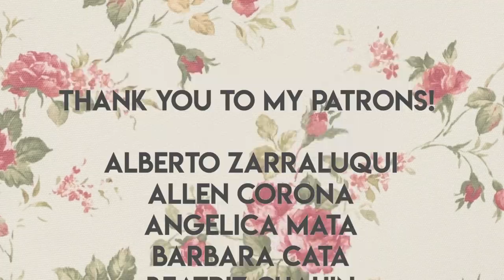When SUMMER VACATION Is OVER, bro!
Laritza's age is ever-changing. Is she 18? Is she 24? In this video, we time travel back to her high school days where she's a super pesada junior at some random high school. Let's see who else we bump into along the way, bro! It's gonna get weird.

[CREW]

Writing: Jenny Lorenzo & Kevin Bosch

Editing: Jenny Lorenzo

Sound: Liam Fuentes

P.A.'s: Corpus Ren, Toni Sanchez & Liam Fuentes

[CAST]

Extras: James Anaya, Adriana Ramos, Marvin Contreras, Jeovanny Ventura & Corpus Ren

Special thanks to University Prep Value High School & Alex Garcia and his video production class!